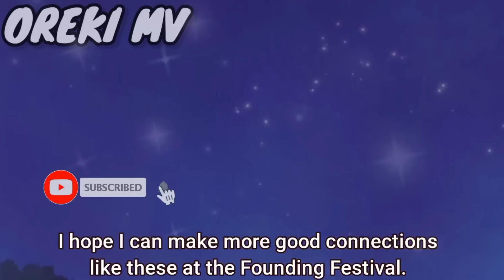By the Grace Of God Season 2 Episode 10 Explained in Hindi | Oreki Mv | New 2023 Isekai anime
By the Grace Of God Season 2 Episode 10 Explained in Hindi | Oreki Mv | new 2023 anime |

Anime credits: By the grace of god season 2